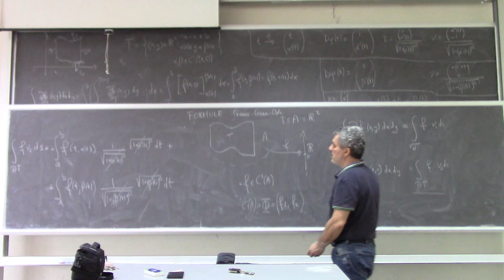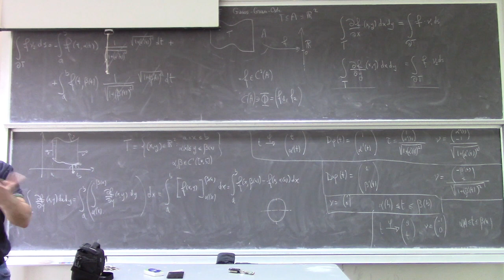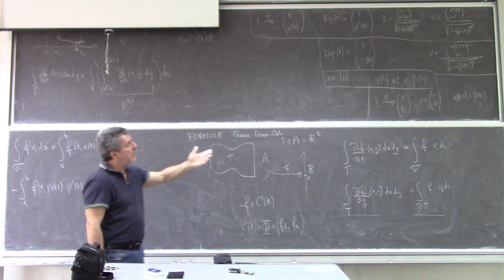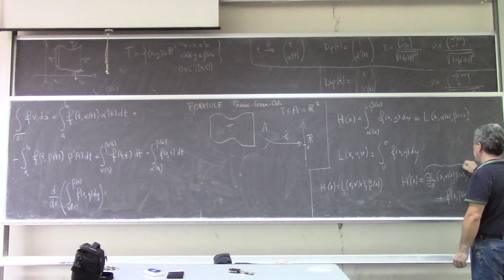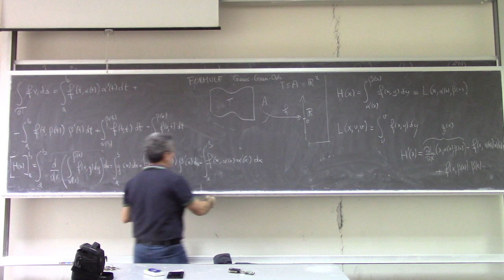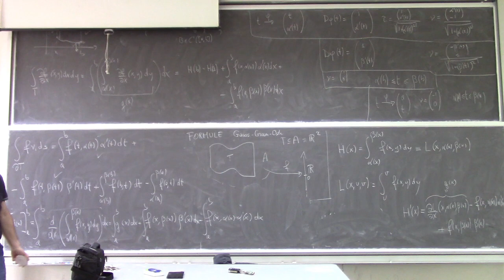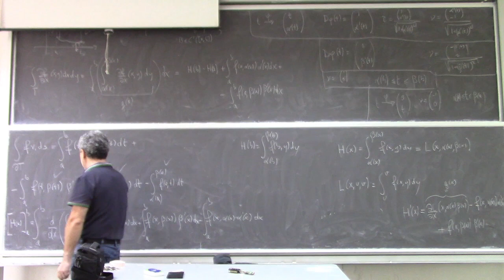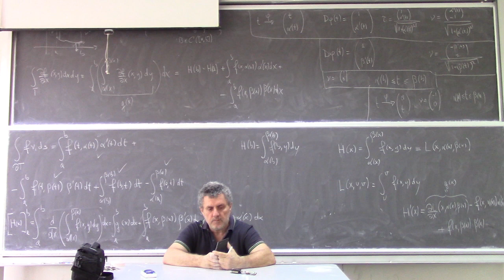Analisi Matematica II Lezione 38c